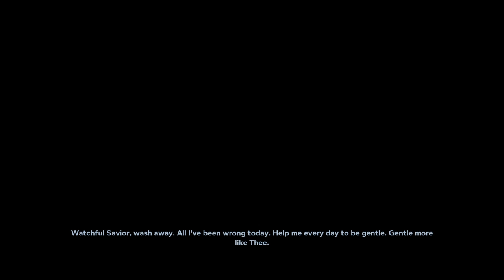Last episode of Outlast 2!!!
Sorry I didn't stream the last part of Outlast 2, I raged a lot and I couldn't beat it. So I tried and tried to beat it and I got to the next part so hopefully you guys enjoyed the last episode of Outlast 2!